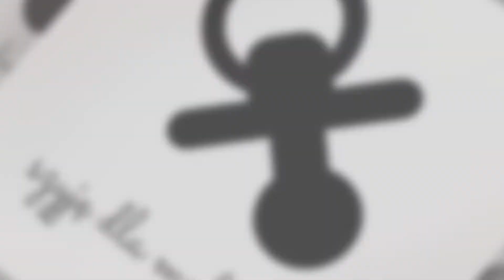Sukienki dla dziewczynek Podlesice Drugie Szyję Dla Maluchów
Specjalizujemy się w szyciu ubranek dziecięcych, między innymi sukienek dla dziewczynek i dresików dla chłopców. Prowadzona przez nas działalność handmade powstaje z wielką starannością w naszej małej pracowni.

Dla klientów wykonujemy również turbany, czapki i chusty na głowę. Uzupełnienie oferty stanowią akcesoria do łóżeczka, kosza i gondoli oraz wózka. Nie szyjemy duży partii tego samego produktu, dlatego nasze wyroby są niepowtarzalne.